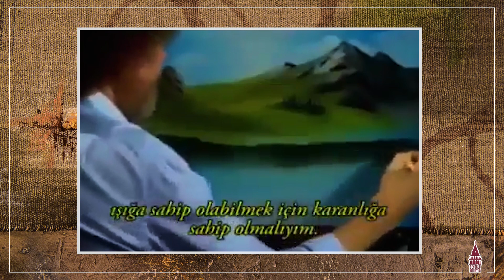Ortamlık Bilgiler #1 Bob Ross’un Hayatı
Yediden yetmişe herkese resim sevincini aşılayan, “Belki şurada ufak, güzel çalılıklar vardır.” dediği ses tonuyla hepimizi terapi iklimine sokan Bob Ross, KİMDİR?

29 Ekim 1942’de ABD’nin Florida eyaletinde doğan Bob Ross, gençlik yıllarından itibaren sanata meraklı biriydi.

14 yaşında babasının marangozhanesinde çalışırken sol işaret parmağının bir kısmını kaybetti ve okuldan ayrıldı.

18 yaşında ABD Hava Kuvvetlerine katıldı. Görev için gittiği Alaska’da doğal güzelliklere hayran kaldı ve resim çizmeye başladı. Yumuşak ruhlu biri olan Bob Ross, insanlara emir vermeyi ve bağırmayı da sevmiyordu. Kendine bir söz verdi “bir gün ordudan ayrılırsa, kimseye bağırmayacaktı”.

1970’li yıllarda Bill Alexander’ın geliştirdiği wet-on-pet painting tekniği ile eserlerini oluşturmaya başladı. Bu teknikte hem boya hem de tuvalin ıslak olması, resimlerin hızlı bitirilmesini sağlıyordu. Bu teknik “Resim Sevinci” programının da ilham kaynağı olacaktı.

1982’de Walt ve Annette Kowalski çifti Bob Ross ile tanışarak bir program yapmak için anlaştılar ve “Resim Sevinci” programının hikayesi burada başladı.

O zamanlar devletin mali desteği ve bağışlarla ayakta duran PBS kanalında “Resim Sevinci” programı yayınlanmaya başlandı. Program kısa sürede büyük ilgi gördü. Ülkenin her yerinden mektuplar ve resimler yağmaya başladı. İnsanlar şehirlerini, köylerini ve manzaralarını çizip kanala postalıyordu. Ancak kanalın mali durumu sebebiyle Ross, para almak bir tarafa kanala para bağışlıyordu. Mali açıdan sıkıntıdaydı. Hatta saçlarını sürekli kestirmek ekonomik açıdan zor olduğu için saçları permalıydı. O saçlarıyla ünlü olunca da bir daha kestiremedi.

Bob Ross; sosyal medyanın icadından çok önce, neredeyse hepimizin evine TRT2 aracılığıyla ve Burçin Oraloğlu’nun seslendirmesiyle girmişti. Onun sakin ses tonu hepimize terapi gibi gelirken, kısa sürede bitirdiği eserlerini çizerken anlattığı hikayeler de hepimizi hipnoz ediyordu.

15 Mayıs 1994’te son programını çeken Ross, lenf kanseri nedeniyle televizyonu bıraktı. 4 Temmuz 1995’te de 52 yaşında hayata veda etti. Kendisi bugün aramızda olmasa da hepimize miras bıraktığı “Resim Sevinci” programı dünyada 200’ün üzerinde kanalda gösterilmeye devam ediyor.

Videoyu bitirmeden akıllara gelen birkaç soruyu da cevaplayarak sizleri bilgilendirmek istiyorum.

Ross’un “Resim Sevinci” programında toplam 1.143 tablo çizdiği tahmin ediliyor. Bu tablolar nerede? Hemen cevaplayalım; Ross’un bu programda çizdiği eserlerin çoğu Bob Ross Inc. Şirketinin Virginia’daki genel merkezinde muhafaza ediliyor. Şuan bu şirketin başında ise Ross’un ortağı Annette Kowalski’nin kızı Joan Kowalski var.

İnternette gördüğünüz ve yüksek maliyetlere satılan bir eserin gerçekten Bob Ross’un mu yoksa, sahte mi olduğunu nereden anlarım? Bu sorunun cevabı da Joan Kowalski’de. Şuan orjinalliği sorgulayabilecek tek kişi kendisi. Ross’un çizim tekniklerine ve imzasındaki sırlı, küçük bir ayrıntıya bakarak bu eserin gerçek veya sahte olduğunu anlıyor. Gerçekse hemen bir sertfika ile de eseri onaylıyor.

Yeniden yayın hayatına başlayan TRT2’de gösterilen “Resim Sevinci” programını izlerken bizleri eski günlerimize ve anılarımıza götüren Bob Ross’u saygıyla ve özlemle anıyoruz. İyi ki vardın…